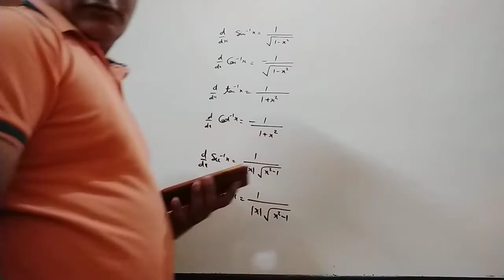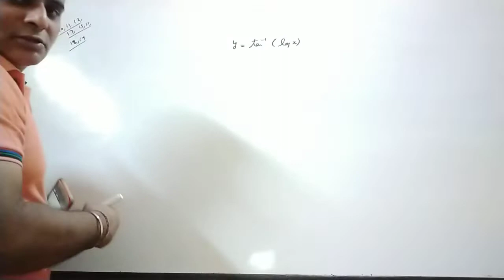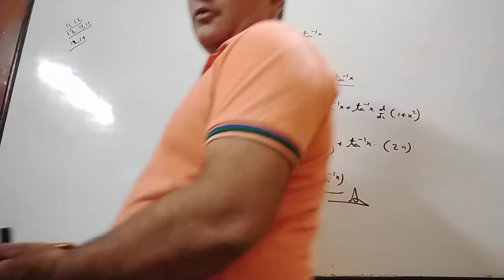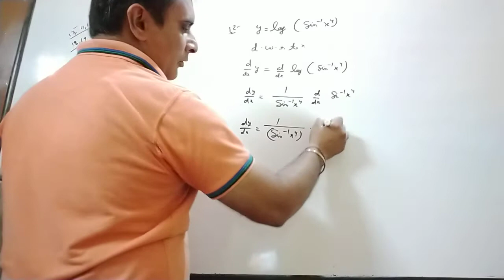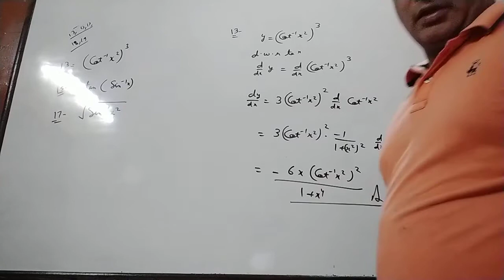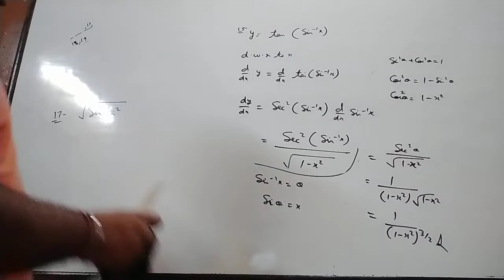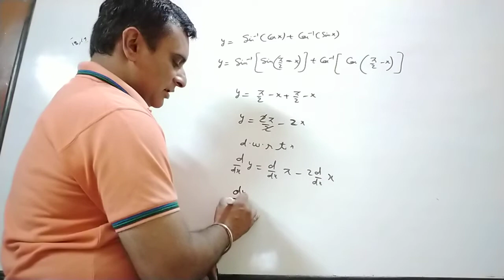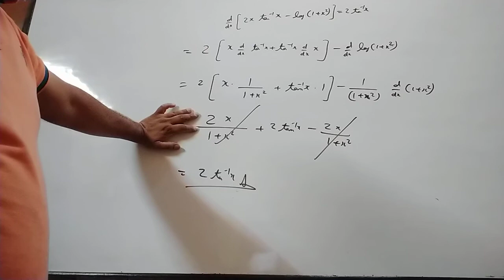5 Differentiation of Class XII By Ravi Taneja of Ex 10C.1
It is Video to understand differentiation of inverse trigonometric functions